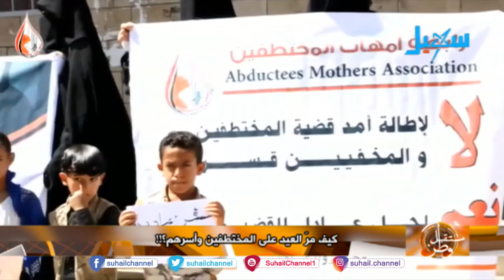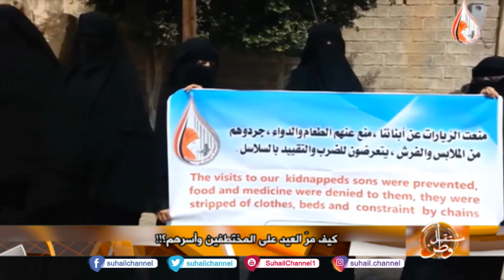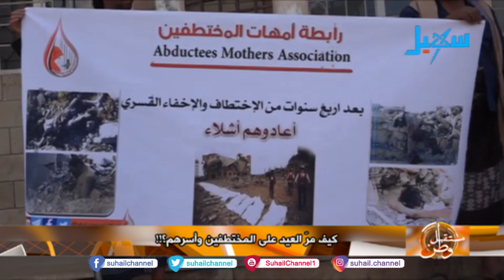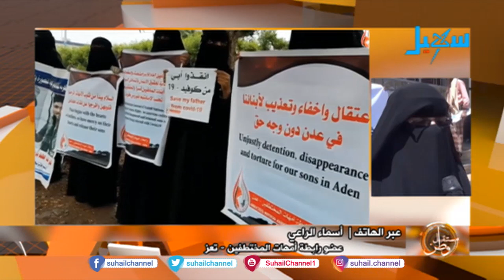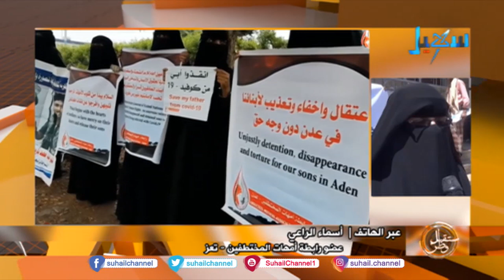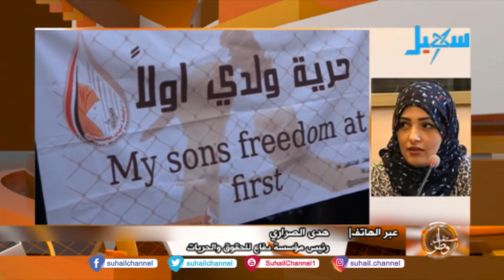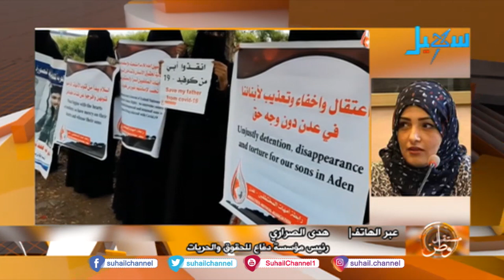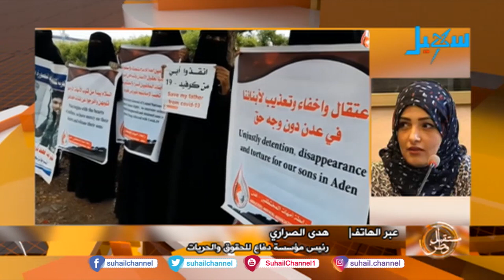كيف مر العيد على المختطفين وأسرهم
ضيف الحلقة | عبد الرحمن برمان .. رئيس المركز الإعلامي للعدالة
عبر الهاتف | أسماء الراعي .. عضو رابطة أمهات المختطفين ـ تعز ،
هدى الصراري .. رئيس مؤسسة دفاع للحقوق والحريات .